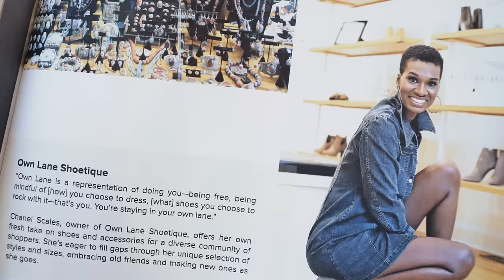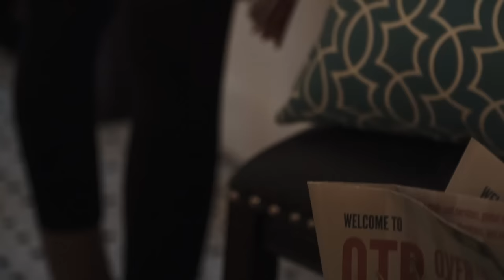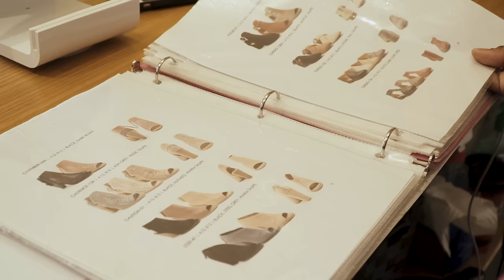Chanel Scales' entrepreneurial journey in Cincinnati with MORTAR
In a district with only 6% Black business owners, Chanel Scales lives out her entrepreneurial journey with the support of the MORTAR family as a brick-and-mortar business owner in the heart of Cincinnati’s Over the Rhine neighborhood.

A Kauffman Inclusion Open grantee, MORTAR’s founders believe by investing in underserved and redeveloping communities, they offer non-traditional entrepreneurs, who often live in the neighborhood, the opportunity to use their inherent talents to not just make a dollar, but to positively participate in the rise of Cincinnati.

Video by Simion Collins.

0:00 I prove people wrong
0:28 afraid to ask for help
0:51 joining MORTAR
1:35 what keeps me up at night
2:29 we need more Black-owned businesses
2:53 work continues at home
3:37 what I want for my daughter
4:13 challenge having my daughter with me every day
4:41 I'm a failure if I don't try